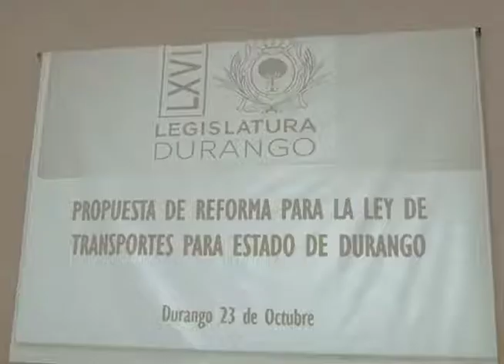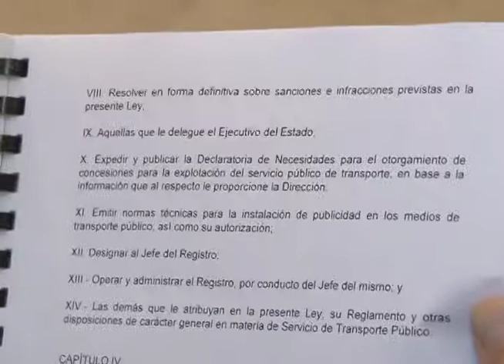Gina 23 Octubre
La comisión de transportes del congreso  del estado realiza un segundo foro en materia de ley de transportes para poder escuchar los propuestas de los interesados sobre todo en el tema del servicio privado como seria UBER, informo Gina Campuzano.